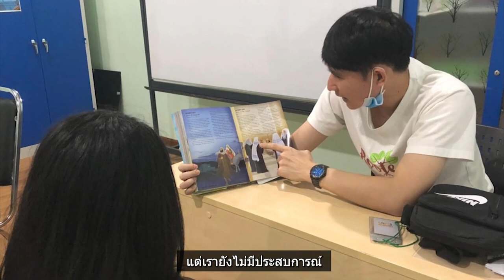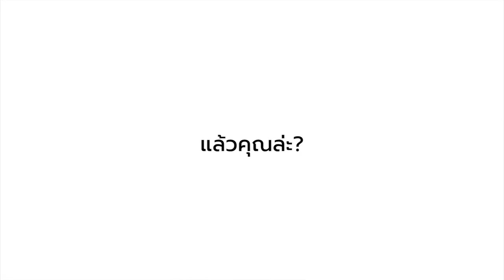ครบรอบ 9 ปี ก้าวไปด้วยกัน | คริสตจักรสานสัมพันธ์ธนบุรี - 9th Anniversary Walk Together [EP1]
ในปี 2013 เมื่อพระเจ้าทรงเรียกเราให้ก้าวออกมาจาก Nexus Bangkok มายังฝั่งธนบุรี

Nexus Thonburi ของเราเริ่มต้นคริสตจักรด้วยการมีเด็กเพียง 10 คน เราได้เตรียม 2 ห้อง ขนาดเกือบเท่าๆ กับห้องประชุมของผู้ใหญ่ให้กับ คริสตจักรเด็ก และมีคุณครูอาสาสมัคร 2 ท่าน ที่ดูแลอย่างใส่ใจ ก้าวเล็กๆ ของเด็กๆ เป็นความสำคัญที่คริสตจักรของเราไม่ได้ละเลย เราได้มีเจ้าหน้าที่คริสตจักรที่มีการทรงเรียกในการดูแลงานคริสตจักรเด็กอย่างเจาะจง ตอนปลายปี 2013 คริสตจักรของเราเริ่มเติบโตขึ้น มีจำนวนสมาชิกเพิ่มขึ้นจนแน่นห้องประชุม

เด็กๆ ในคริสตจักรเด็กก็มีจำนวนเพิ่มมากขึ้นอย่างทวีคูณในเวลาไม่นาน แม้จะเป็นเพียงก้าวเล็กๆ แต่การเติบโตของเด็กๆ ทั้งร่างกาย จิตใจ จิตวิญญาณ นั้นเป็นเรื่องสำคัญ คริสตจักรเด็กจึงไม่ใช่ที่เก็บเด็กในวันอาทิตย์ และนี่คือก้าวเล็กๆ ที่ทำให้พันธกิจเด็ก ได้เริ่มต้นขึ้น

มาร่วมรับชมวิดีโอจุดเริ่มต้นของการรับใช้ในงานเด็กไปด้วยกัน

หากต้องการร่วม
สามารถสแกน QR ลงชื่อก้าวไปด้วยกันในงานรับใช้ ที่คุณสนใจ

มีส่วนร่วมในการสนับสนุนงานพันธกิจในด้านต่างๆ ได้ที่
ชื่อบัญชี : คริสตจักรสานสัมพันธ์ธนบุรี
เลขที่บัญชี : 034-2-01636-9
ธนาคารกสิกรไทย [Swift Code : KASITHBK]